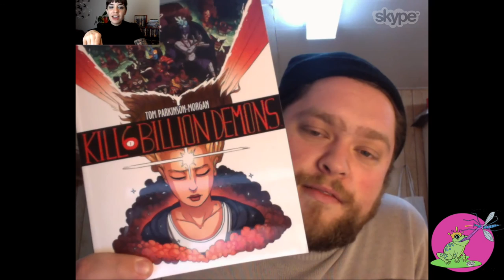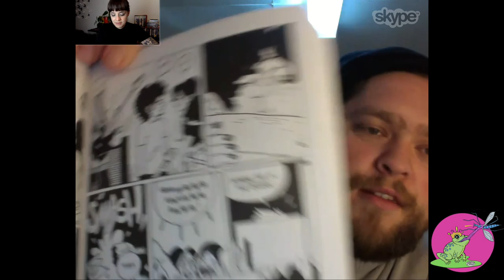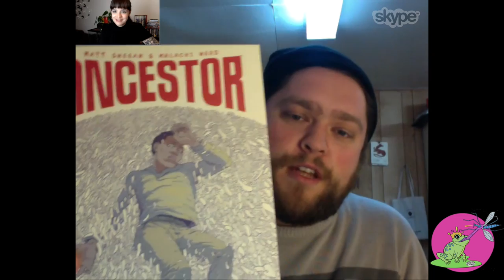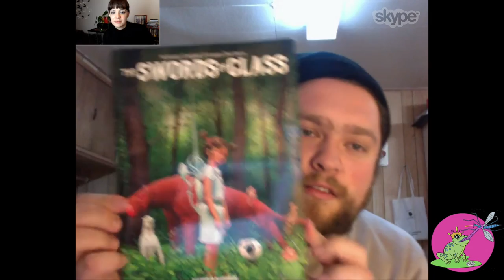Interview with Simon Roy on HABITAT, IMAGE COMICS, ISLAND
Today I chat with comic book creator and illustrator Simon Roy. We discuss the release of the Habitat trade. Habitat was first serialized in Image Comics Magazine ISLAND. We also discuss Simon's current reads, and more!